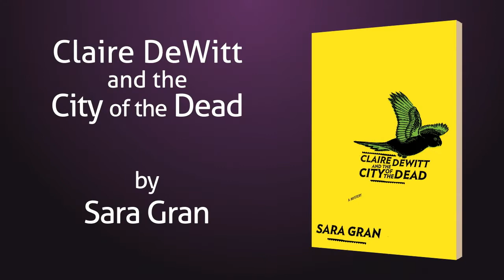Claire DeWitt and the City of the Dead by Sara Gran Book Trailer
In the first of a new mystery series featuring quirky private investigator Claire DeWitt, Claire investigates the disappearance of a top prosecutor in post Katrina New Orleans. Mystery, suspense